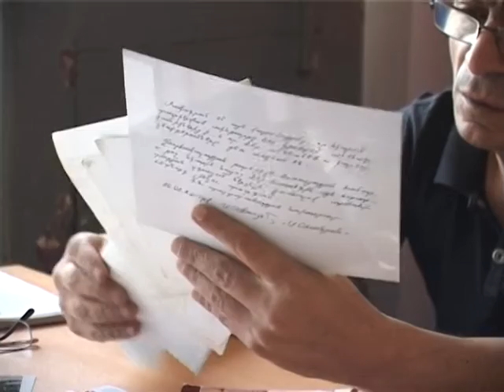ՎԱՆԱՁՈՐԸ՝ ՍՐՏՈՒՄ - ՍԱՐԳԻՍ ԹԱՄՐԱԶՅԱՆ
Տերը մենք ենք, պետք է կարողանանք քաղաքը ոտքի  կանգնեցնել...